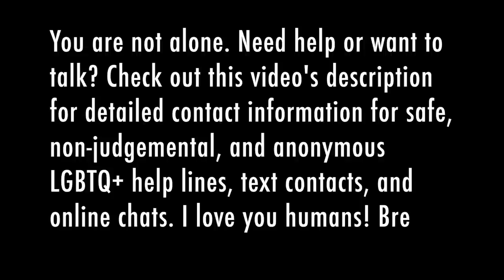COMING OUT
Need help? Want to talk? You are not alone:

1) TREVOR PROJECT: A non-judgmental hotline with LGBTQ-sensitive trained counselors you can contact through a call, text, or chat during a mental health crisis and/or suicidal thoughts. Available in the United States.

a) Trevor Lifeline
Available 24/7
Free

b) TrevorText
Text the word “Trevor” to 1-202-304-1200
Available Thursday and Friday 4 p.m. to 8 p.m. ET
Standard messaging rates apply

c) TrevorChat
Enter the online portal on The Trevor Project’s website.
Available 7 days a week, 3 p.m. to 9 p.m. ET
Free

2) TRANS LIFELINE: A 24/7 hotline available in the U.S. and Canada staffed by transgender people for transgender people. Trans Lifeline is primarily for transgender people in a crisis, from struggling with gender identity to thoughts of self-harm.

a) United States
Available 24/7

b) Canada
Available 24/7

3) GLBT NATIONAL HOTLINE provides telephone, online chat, and email peer-support. They speak with callers of all ages about bullying, workplace issues, HIV/AIDS anxiety, coming out, relationships, safer sex, and more. They also have a massive resource database for social and support groups, gay-friendly religious organizations, sports, leagues, student groups, and more.

a) Toll-Free National Hotline
Monday – Friday 4 p.m. to 12 a.m. ET
Saturday 12 p.m. to 5 p.m. ET

b) Youth Talkline
For teens and young adults up to age 25

c) Online Peer-Support Chat
One-on-one confidential peer support; not for casual chatting.
Chat here.

d) Trans Teens Online Talk Group
Weekly moderated group for trans teens ages 12 – 19
Wednesday from 7-9 p.m. ET
Join the group here.

e) The Gay & Lesbian Switchboard of New York
NYC hotline providing peer-support and information on local resources